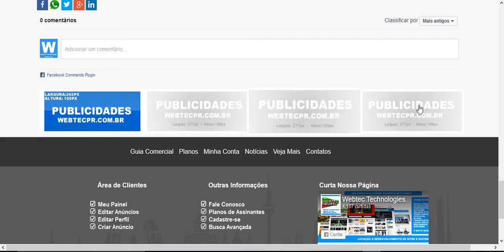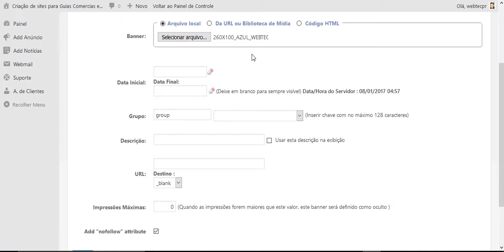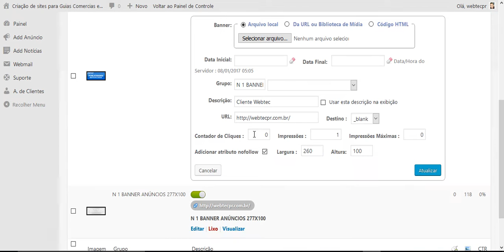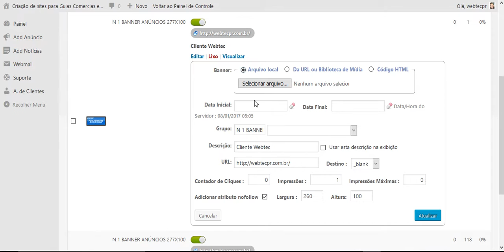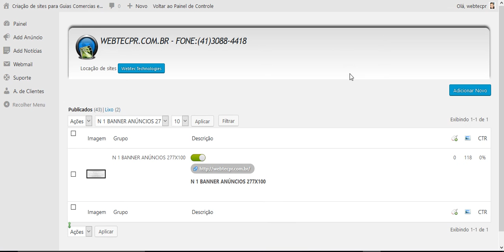Cadastrar banner pagina de anuncios 277x100 guia comercial 10